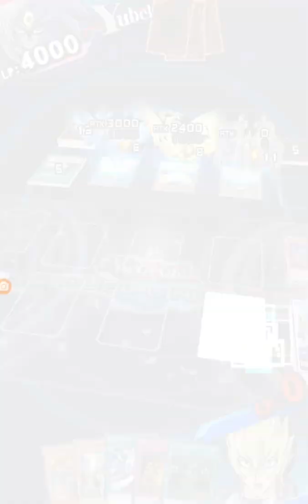Road To Max KC Cup Part 2 Salty Nath